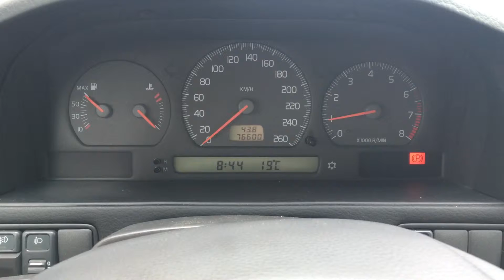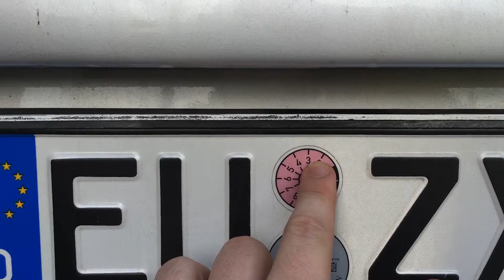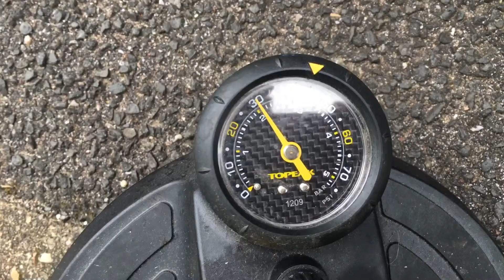PKW Inspektion selber machen Auto Service durchführen Kundendienst Volvo V70 Anleitung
Zubehör:

Gummimatte
oder
Würth HHS 2000
für die Bremsschläuche nutz ihr Silikon Spray
Lappen
Motor Frostschutzprüfer
Waschanlagen Frostschutzprüfer

Man kann die große Inspektion auch selber durchführen:

In diesem Video prüfe ich alle wichtigen Bestandteile, welche auch in eine Inspektion in der Werkstatt getestet werden.

Motor und Abgasanlage:

Überprüfung der Instrumente (Motor an und darauf achten, dass alle Warnlichter erlöschen)

Vorderachse und Lenkgetriebe prüfen:

Überprüfung der Lager (senkrecht und Waagerecht den Reifen bewegen)
Sichtprüfung Faltenbälge
Stoßdämpfer auf ÖL Lecks prüfen
Federn auf Bruch prüfen

Karosserie, Elektrik und Ausstattung:

Scheibenwischer prüfen
Prüfung der Sicherheitsgurte
Kontrolle des Unterbodenschutzes
Kontrolle des Unterfahrschutz
Wechsel des Pollenfilters
Schmieren aller Scharniere mit Mehrzweckfett
Prüfung aller Scheinwerfer, Leuchten, Blinker und Schlussleuchten

Bremsen, Reifen und Räder:

Prüfung der Profiltiefe Aller Reifen
Untersuchung der Dicke der Bremsbeläge inkl. Handbremse

Es wäre auch hilfreich, jedes Jahr einmal den Fehlerspeicher seines Volvos aus zu lesen oder diesen auslesen zu lassen.

pduesp